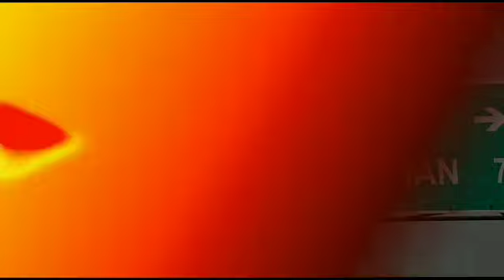गोवर्धन के अडींग में गंदगी का अंबार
Crime18news